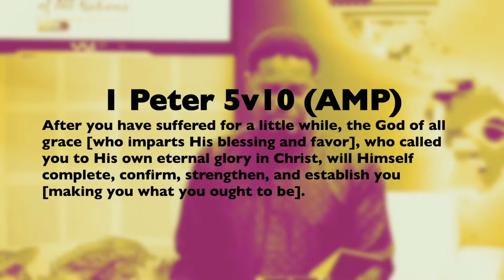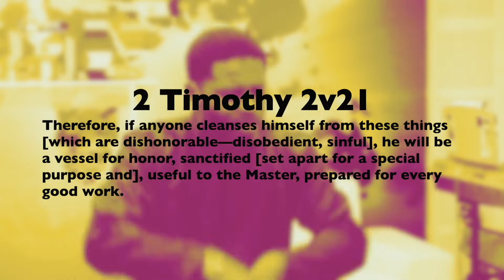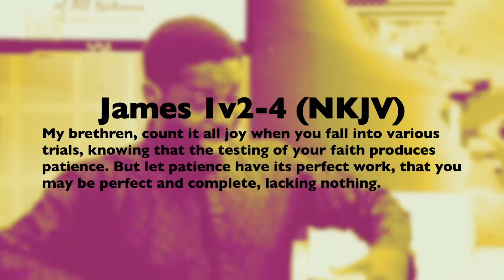The Refining | Edmonds Owhorode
You may not like pain, discomfort, sufferings, hardships etc. but all these are a part of processing that must be allowed.  Don’t give up. You will be encouraged and will understand more why you must allow yourself to be processed  as you watch this episode! God bless you.

For more information about this message, or the subject covered in it, things that pertains to the kingdom of God